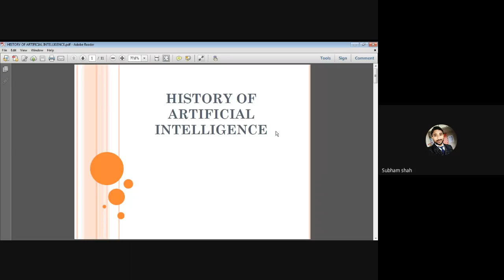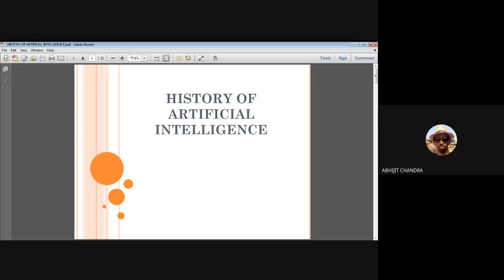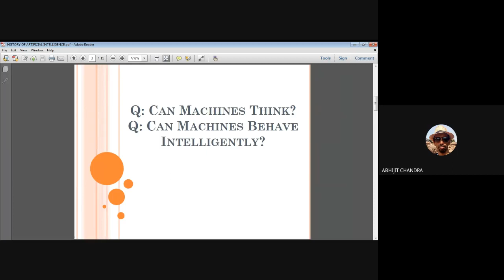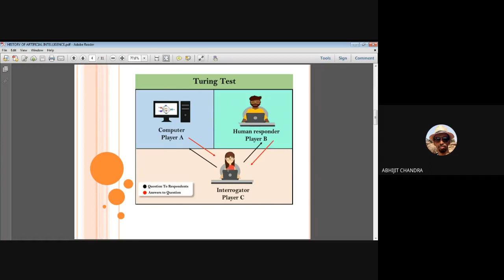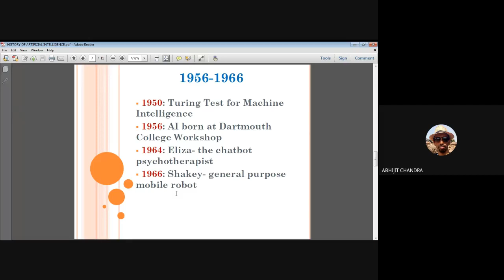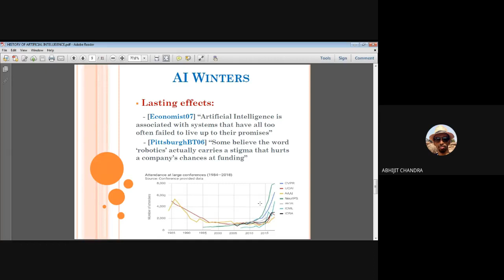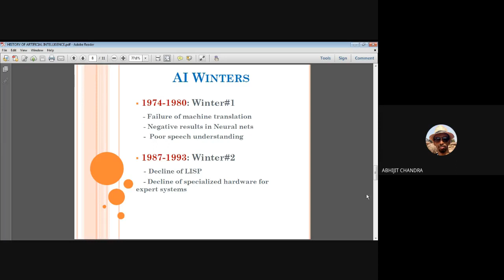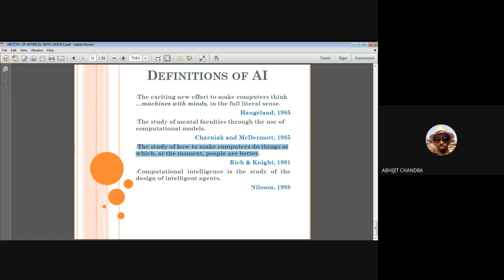History of Artificial Intelligence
This is the first lecture of Students' training on Future Skill Technologies course on "Artificial Intelligence and Machine Learning" under TEQIP-III, JU. This was delivered on 11th February, 2021.